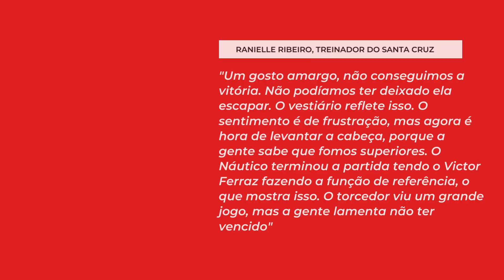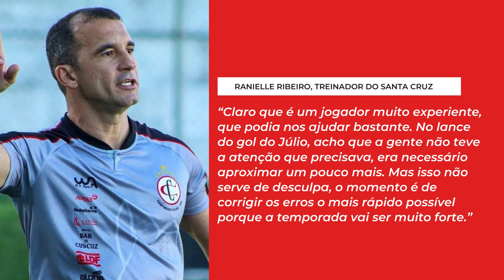IH RAPAZ! VOCÊ VIU O QUE ELE DISSE? QUASE NÃO ACREDITEI! ULTIMAS NOTICIAS DO SANTA CRUZ